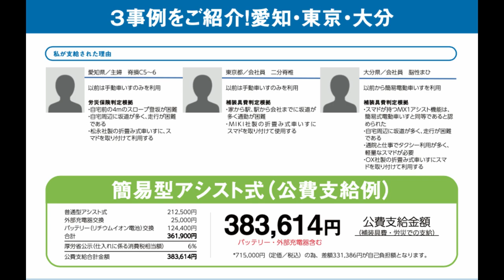【検証】スマートドライブはグアムで使えたのか⁉︎//smartdrive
本当に自分にとって何が必要なのかを見極めるって
とても難しいことだよね。

受傷日2018.07
退院    2019.01

〒810-0041
渋谷真子宛